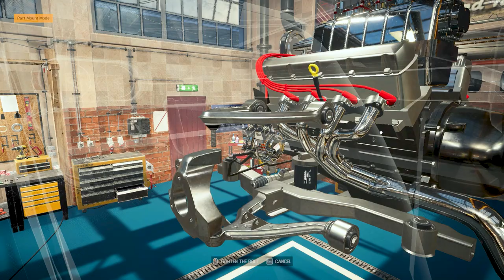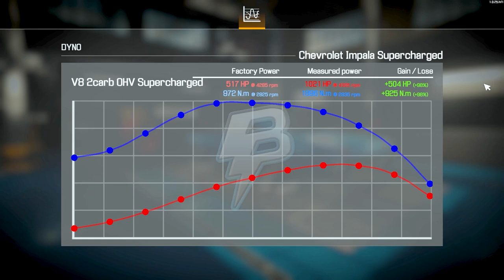Rebuilding a CHEVROLET IMPALA 1965 - Up 1021HP | Car Mechanic Simulator 2021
Game Information:

Work your way to a service empire. Get your hands dirty in a highly realistic simulation game that pays major attention to details. Pay a visit to a new Auction house and buy cars in various conditions. Expand your range of services by investing in a new work space and equipment.

      🖥️PC Specs

CPU  :  Core i7 4790K
Motherboard  :  MSI Z97-G43 GAMING
Ram  :  Kingston HyperX Fury 32GB 1600MHz
GPU  :  GIGABYTE  NVIDIA GeForce GTX 1060 OC 6GB
PSU  :  COOLER MASTER 750W BRONZE
SSD  :  Samsung 1TB 860 EVO SATA 6GB/s